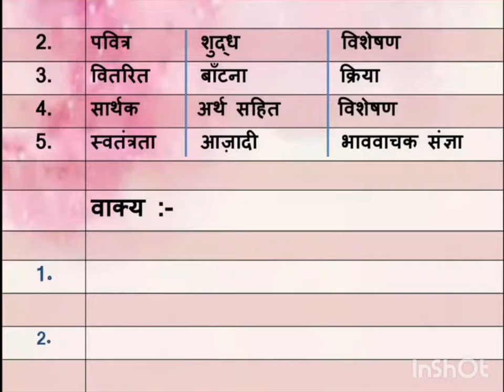Class 5 Hindi Ch-14(Sbadarth)